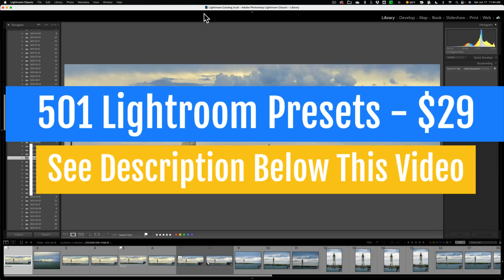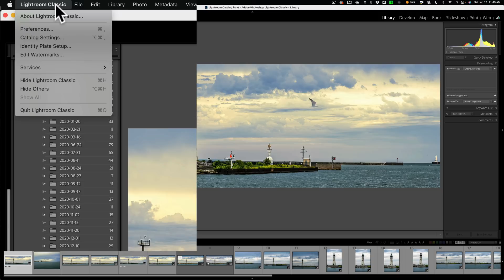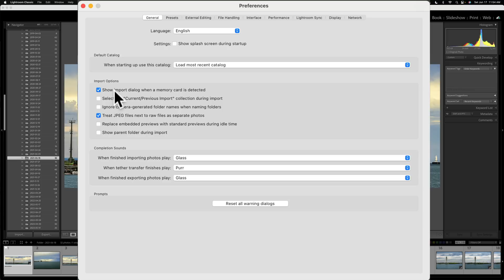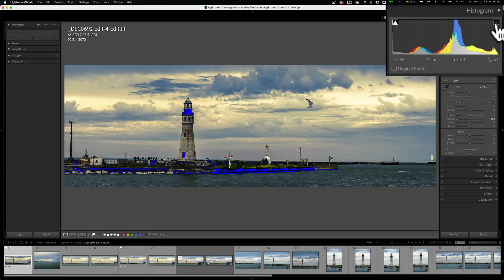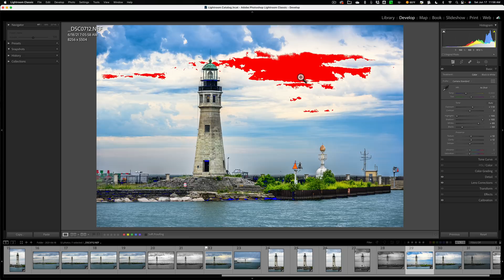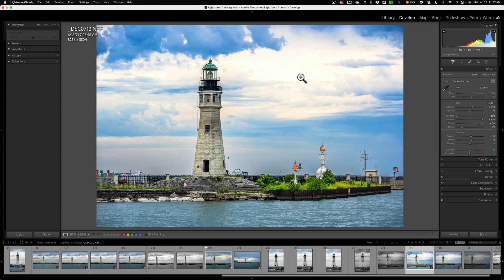5 Common Lightroom Classic Questions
In this video, I answer five common questions I've been receiving about Lightroom Classic.

Help me help others learn photography. You can quickly offer your support here, where I receive 100% of your kind gift: